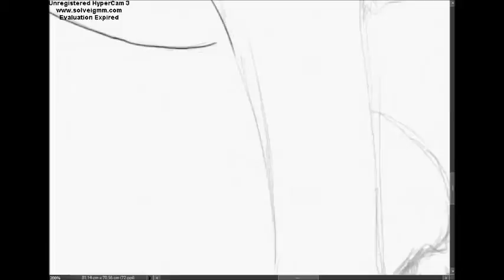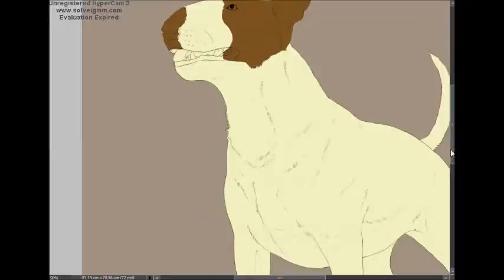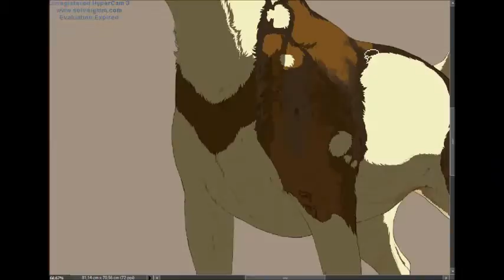bull terrier speedpaint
All information in the vid